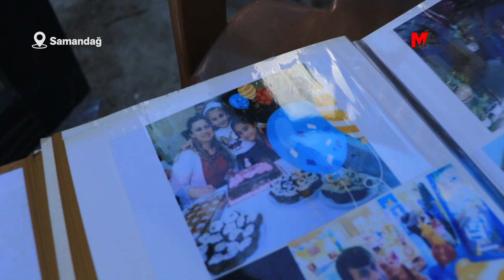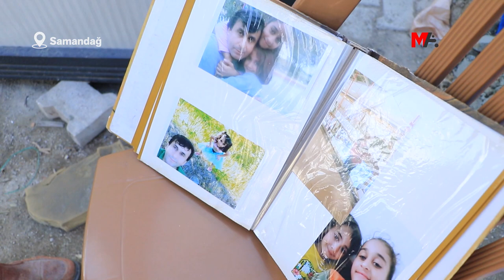SAMANDAĞ'I BIRAKMAYACAKLAR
Samandağ’da ailesinden 5 kişiyi kaybeden depremzede, "İnsan yaşadığı yeri bırakır mı? Buradayız, burada kalmak istiyoruz" dedi.

Hatay'ın Samandağ ilçesi Cumhuriyet Mahallesi 103'üncü sokakta ikamet eden Demetgül ailesinin yaşadığı 3 katlı 6 daireden oluşan binanın ilk katı depremle birlikte tamamen yıkıldı. Yıkımda, aynı aileden Aycan, Meryem, Ceylan, Devirdağ ve Gamze Demetgül yaşamını yitirdi.

6 kardeşin aileleri ile birlikte yaşadığı binanın yıkılmasıyla aile, portakal bahçesinin hemen yanındaki serada 3 gece geçirdi. Ardından aileden geri kalanlar 20 gün sonra ulaşabildikleri çadırları kurarak burada kalıyor.

Depremden sağ kurtulan İsmail Demetgül, enkaz altında kalan yeğenlerinin “Amca bizi kurtar” bağırışlarını unutamadığını belirtti. Kolonun yanında ayağı sıkışan yengesinin cansız bedenini çıkardıklarını yeğenlerinin cenazesini de kirişten çıkardıklarını ifade eden Demetgül, “Her yeri aradık, AFAD ekibi 3 gün sonra geldi. 'Ses yok, ses yoksa yanınızda duramayız' diyerek gittiler. Sonrasında buradaki gönüllüler duvarı kırarak, binanın içine daldı. Banyonun arkasındaki çamaşır makinasının arkasında yengem ve 2 kızının cenazesini çıkardık" dedi.

Duvar dibinde bulunan portakal ağacından 2 metre kenara kayan evini gösteren Demetgül, iki yeğeninin de dışarı çıkarak kurtulduklarını anlattı.